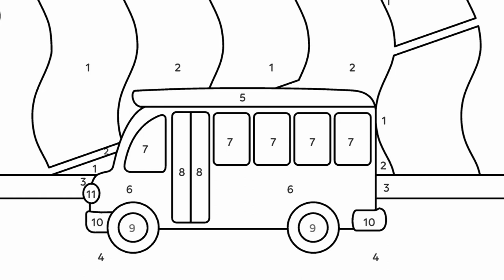The Van easy drawing and coloring video for kids || kids art Kids drawing vandrawing #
Introducing a comprehensive and engaging learning resource for children, the Kids Art and Drawing YouTube channel offers a diverse range of educational content focused on drawing, painting, and coloring. With a particular emphasis on vehicles, animals, and birds, this channel provides an excellent platform for children to develop their artistic skills and creativity.

Through a series of interactive and engaging videos, children are introduced to a variety of drawing and painting techniques, as well as color theory and composition. The channel's content is designed to be accessible and engaging for children of all ages, with step-by-step instructions and clear demonstrations provided throughout.

Whether your child is a budding artist or simply looking to explore their creative side, the Kids Art and Drawing YouTube channel is the perfect resource. With a wealth of educational content focused on vehicles, animals, and birds, children can learn and develop their artistic skills in a fun and engaging way. So why wait?
• Van
• Taxi
• Police car
• Bus
• Ambulance
• Skateboard
• Baby carriage (US)/ Pram (UK)
• Bicycle
• Mountain bike
• Scooter
• Motorcycle
• Fire engine
• Crane
• Forklift
• Tractor
• Recycling truck
• Cement mixer
• Dump truck
• Subway
• Aerial tramway
• Helicopter
• Airplane
• Balloon
• Tram (UK)/ Streetcar (US)
• Carriage
• Rowboat
• Boat
• Train